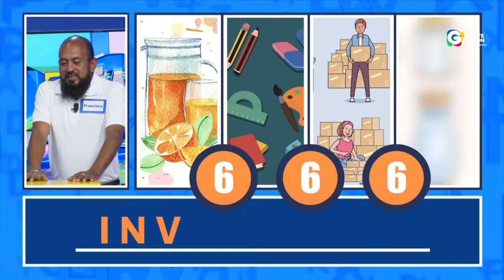Deletreando en Soñando En Familia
🔔Más información🔔